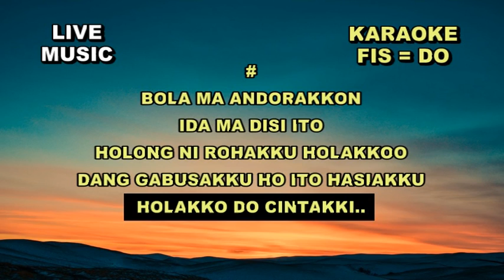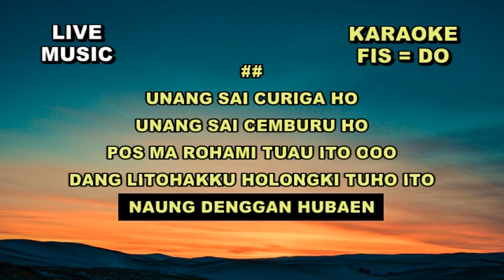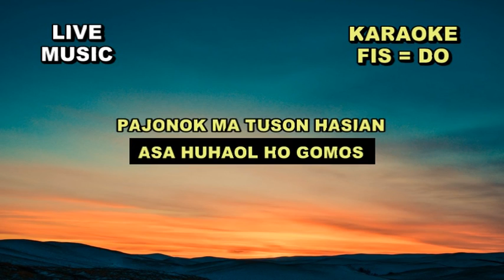Karaoke MEKKEL MAJO HO FIS = DO